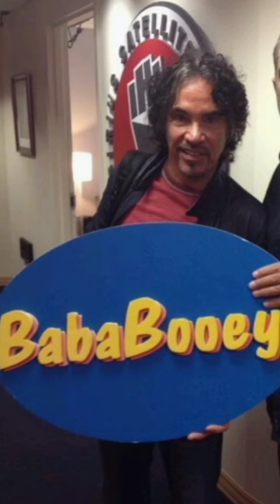THE ORIGIN OF BABA BOOEY!